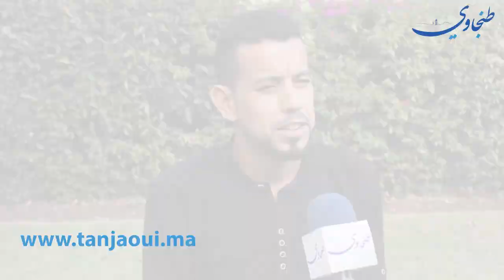طنجة: رأي الشارع في فاجعة قطار بولقنادل